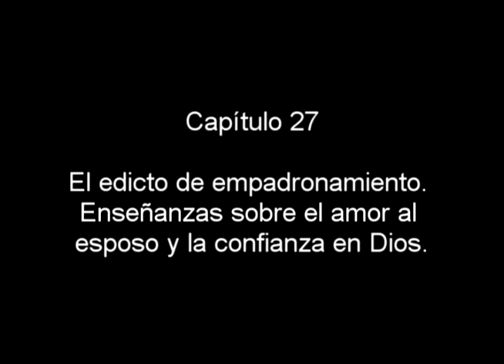Radioteatro María Valtorta. Capítulo 27. El edicto de empadronamiento.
Capítulo 27.
El edicto de empadronamiento. Enseñanzas sobre el amor al esposo y la confianza en Dios.

Está permitida –para facilitar la difusión de la obra radiofónica que aquí se difunde- la reproducción total o parcial, su transmisión por cualquier medio, ya sea electrónico, radial, mecánico, por registro u otros medios, sin necesidad del permiso previo y por escrito del titular (aunque se agradece su notificación al autor).